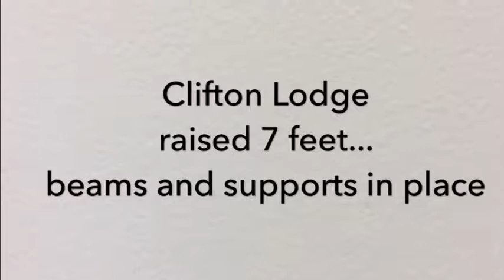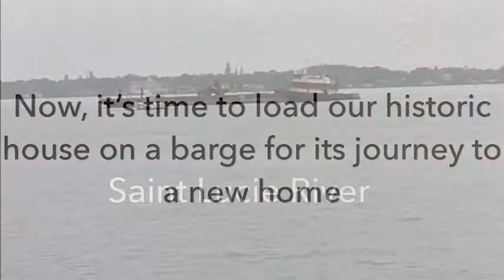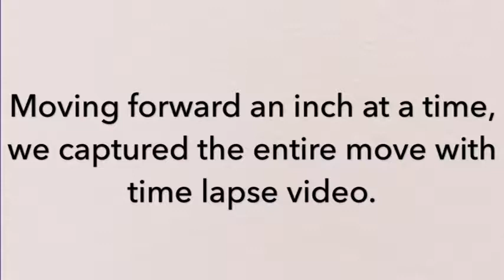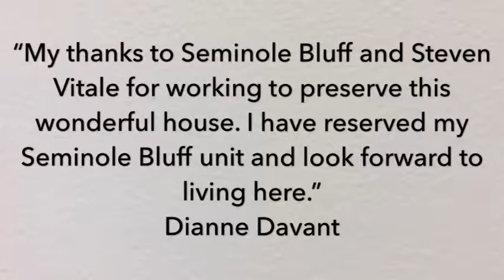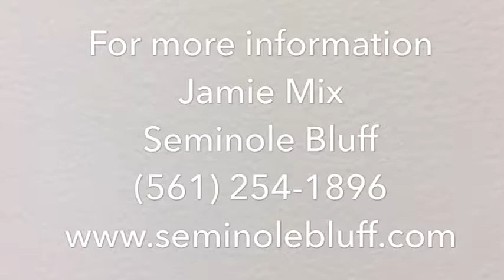Historic Clifton Lodge Relocation with timelapse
Historic Clifton Lodge and Fish Camp, a circa 1915 home in Stuart, Florida has been saved for future generations to enjoy. The Florida landmark was preserved in a joint venture between Seminole Bluff developer John J. Doyle and Stuart businessman Steven Vitale. Seminole Bluff, a limited edition luxury waterfront condominium will take Clifton Lodge's place on the waterfront in downtown Stuart almost a hundred years apart -- yet the charm of the location remains steadfast.